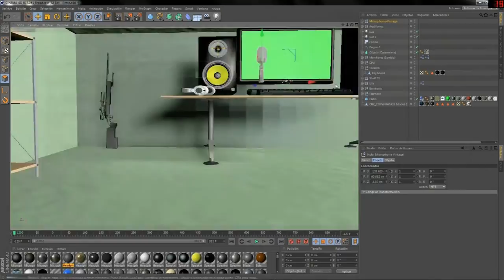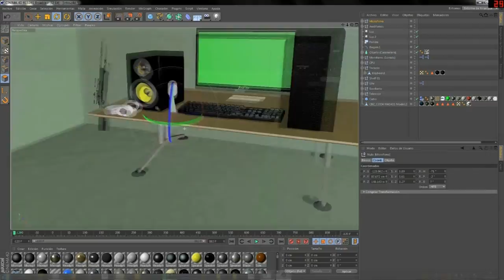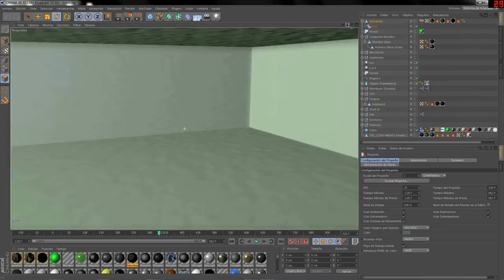Cinema 4D R16 → New Elements ( Speed Art )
CINEMA 4D Studio es lo mejor que MAXON tiene para ofrecer a los artistas profesionales del 3D. Si quiere hacer gráficos avanzados en 3D pero necesita un apoyo para asegurarse de crear asombrosos gráficos de forma rápida y fácil, entonces esta es la opción ideal.
Además de contener todas las características de CINEMA 4D Prime, Visualize y Broadcast, CINEMA 4D Studio añade herramientas avanzadas de character, pelo, un motor físico e ilimitados clientes de render. El resultado final es que CINEMA 4D Studio puede abordar cualquier proyecto con facilidad.

MAXON desvela Cinema 4D Release 16 (R16), la versión de última generación de la compañía líder del mercado en software 3D. Además de un sinnúmero de mejoras en el flujo de trabajo, Cinema 4D R16 ofrece potentes nuevas funciones incluyendo la "super herramienta" Lápiz Polígono para modelado, un Motion Tracker para integrar fácilmente contenido 3D dentro de footage real y un canal de Reflectancia en los materiales para multi-capas de reflexiones y especulares. La Release 16 refuerza el compromiso de MAXON con los profesionales creativos en proporcionarles estabilidad, rendimiento, integración sin igual, y una interfaz sencilla para optimizar cualquier flujo de trabajo.
Puede ver Cinema 4D R16 en SIGGRAPH 2014 de Vancouver, del 12 al 14 de agosto de 2014, Stand #1422
Entre lo Más Destacado de la Release 16 se incluye:
Animación:
Motion Tracker – Perfecta integración de elementos 3D en footage real.
Etiqueta Interacción – Control sobre los objetos 3D, funcionando en modo Retocar para proporcionar información de movimiento y resalte de objeto.
Modelado:
Lápiz Polígono – Para pintar polígonos y poder mover, clonar, cortar y soldar puntos o aristas en modelos 3D.
Deformador Bisel – Biseles animables y no destructivos.
Escultura – Numerosas mejoras y funciones dinámicas para precisión.
Otras Funciones – Todas las nuevas splines de la primitiva Rueda Dentada; herramienta Comprobar Malla; opciones de Decaimiento en Deformadores, y mejoras en las tapas.
Renderizado:
Canal Reflectancia – Añadir control sobre las reflexiones y especulares dentro de un solo canal, con múltiples capas para crear superficies complejas.
Nuevo Motor de Render para Hair y Sketch – Un nuevo motor de render para unificar efectos en el trazado perfecto de líneas de Hair y Sketch.
Team Render Server – Mejoras incluyendo una nueva arquitectura de cliente-servidor.
Funciones de Rendimiento y Workflow
Cinema 4D Release 16 contiene funciones de rendimiento y workflow incluyendo una revisada Librería de Contenidos, soporte para las actuales versiones de FBX y Alembic, un nuevo botón Solo, Anotaciones, un nuevo Pelador UV y más.

Productos
CINEMA 4D Prime
CINEMA 4D Broadcast
CINEMA 4D Visualize
CINEMA 4D Studio
BodyPaint 3D
CINEBENCH
CINEWARE
HOUDINI ENGINE INTEGRATION
Integración Workflows